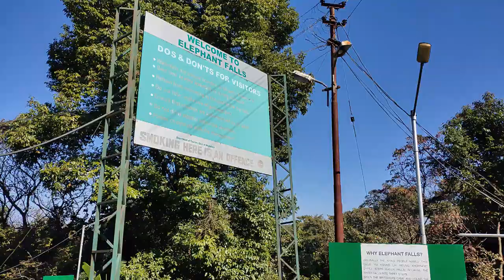Elephant Falls (Did Elephant really Fall? || Shillong Series ||Episode-1 || New Santali video 2021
Noa Elephant falls do Shillong town khon 12km jhal re menaka.
nonde bolok lagit do Rs 20 ku hatawa.
noa renak Elelphant falls chedak doho kana ona katha video re lai sodor akada.

aima sarhao
ma jotoku
      JOHAR